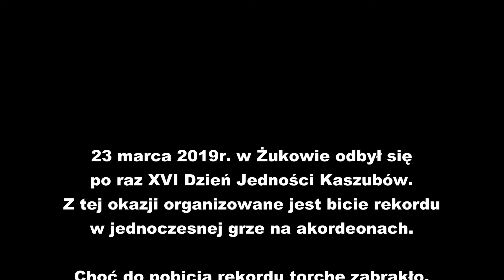Dzień Jedności Kaszubów w Żukowie. Gra na akordeonach.